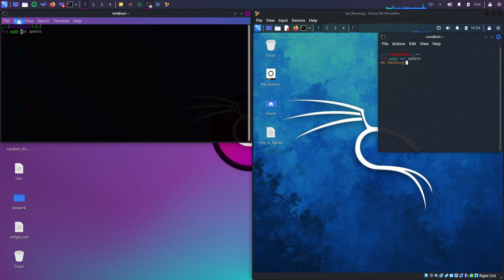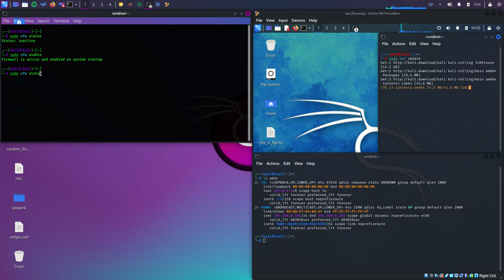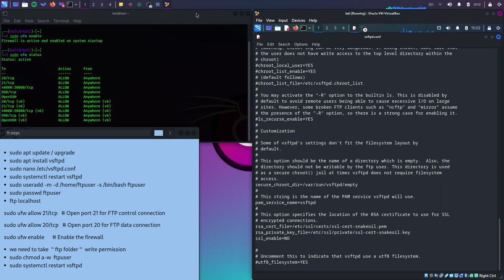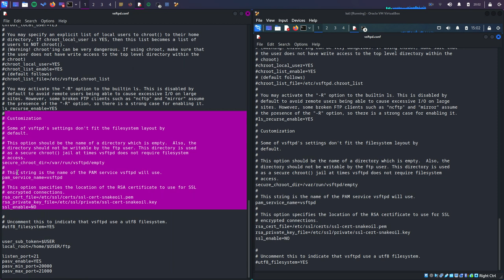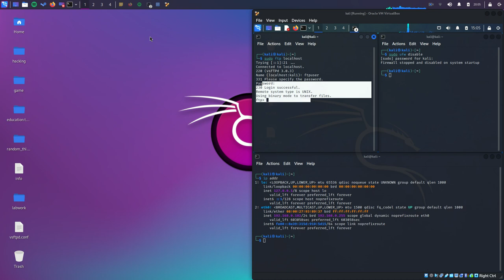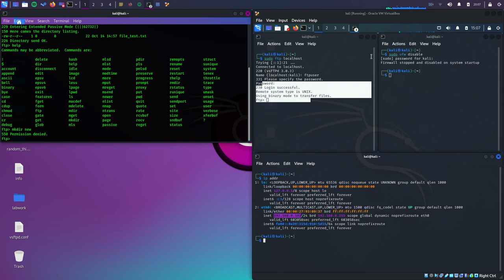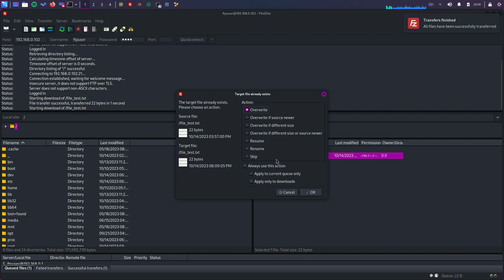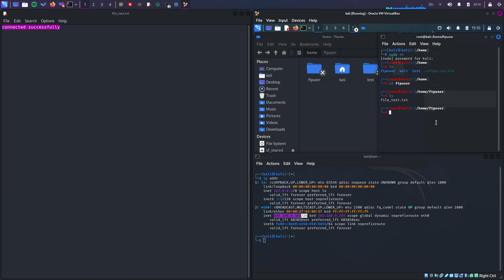how to install ftp server on kali linux VRB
so establishing ftp server on your virtual box that has kali on it , and  connect from kali too ? yep that's it :
commands :
sudo apt update / upgrade
sudo apt install vsftpd
sudo nano /etc/vsftpd.conf
sudo systemctl restart vsftpd
sudo useradd -m -d /home/ftpuser -s /bin/bash ftpuser
sudo passwd ftpuser
ftp localhost
   sudo ufw allow 21/tcp   # Open port 21 for FTP control connection
   sudo ufw allow 20/tcp   # Open port 20 for FTP data connection
   sudo ufw enable     # Enable the firewall
we need to take  '' ftp folder ''  write permission
sudo chmod a-w  ftpuser